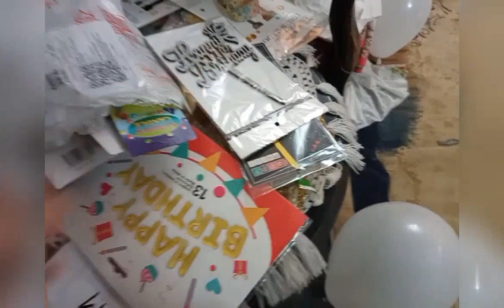birthday preparation vlog|| Alhena stylus cooking & vlOgs